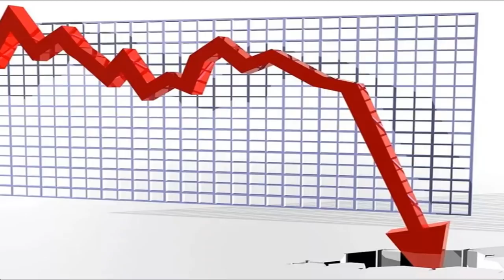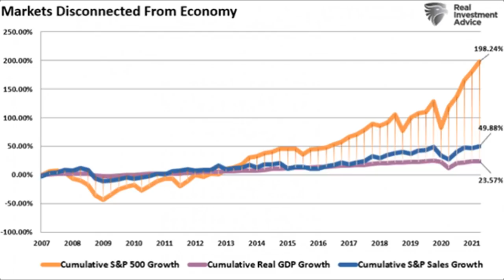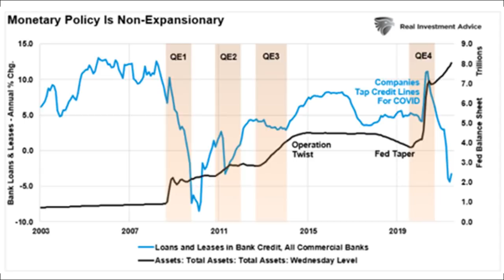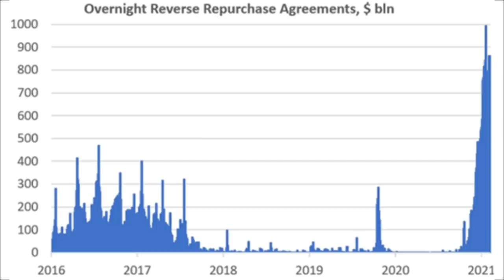Это вызовет обвал акций! Финансовый кризис. Обвал рынка! Инвестиции в акции. трейдинг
Это вызовет обвал акций! Аргументы. Финансовый кризис. Обвал рынка! Инвестиции в акции. трейдинг

ЛИТЕРАТУРА ДЛЯ НАЧИНАЮЩЕГО ИНВЕСТОРА:
мотивация и начальные знания: